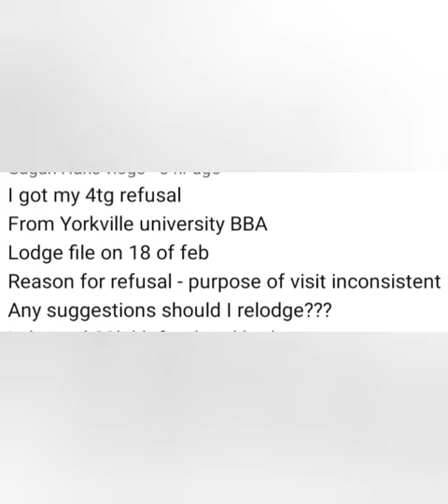9 MARCH LATEST PPR TIMELINE CANADA SOWP 🇨🇦 // SOWP 🇨🇦 / spouse open work permit canada ppr timeline